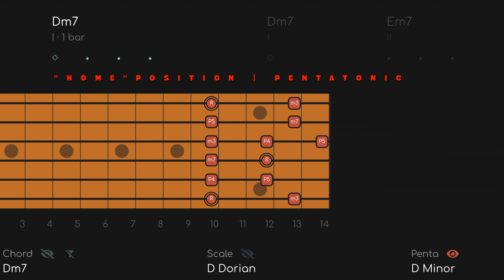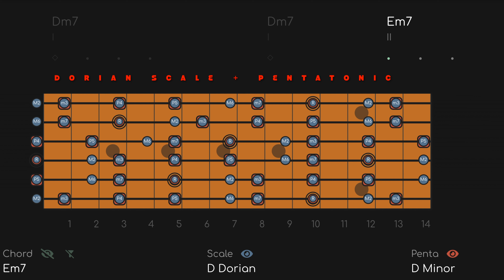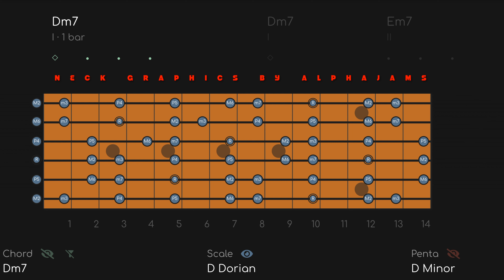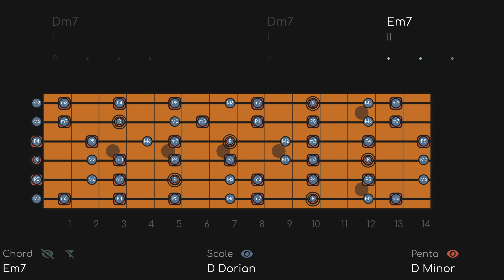Epic Led Zeppelin Style Jam | Guitar Backing Track (D Minor)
Epic Led Zeppelin Style Jam (Song Remains The Same) Guitar Backing Track (D Dorian)

Try building this riff all over the guitar neck. Modal jams like this always offer the opportunity to do this!

This track is based on the live version of the jam section of "No Quarter" that appears on "Song Remains the Same by Led Zeppelin. It's straight Dorian, so D minor pentatonic or D Dorian will work fine.

Epic Live Zeppelin Style Dorian Jam (Song Remains The Same) Guitar Backing Track [D Dorian - 60 bpm]

1. PENTATONIC - The pentatonic scale works all the time and almost never changes, so this is the basic level.
2. MODE - The mode will always be the pentatonic PLUS 2 NOTES (modes have 7 notes). The mode can change depending on the chords (modal interchange).
3. CHORD - The chord layer shows you the notes of the chord changes (aka the HARMONY) in REAL TIME. Outgoing notes get smaller and fade out, incoming notes will fade in, so you know what notes to go for next.

00:00 Home Position Pentatonic
00:19 Home Position Riff
00:39 Full Neck | PENTATONIC + RIFF
00:53 PENTATONIC ONLY
01:23 PENTATONIC + DORIAN SCALE
02:12 DORIAN SCALE + RIFF